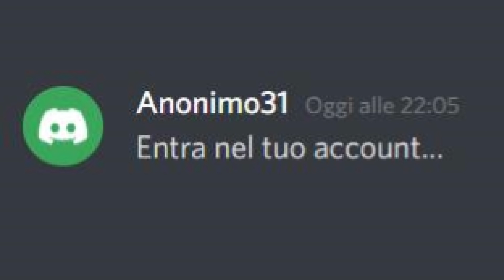questo regalo mi farà bannare 😡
😄VIDEO OGNI GIORNO ALLE 8:00😄